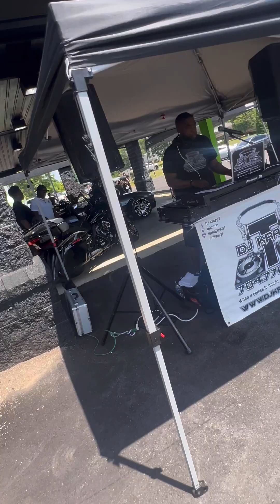Exotics and sports cars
Had a blast getting to see some exotic cars at the car show today

Thank you all for watching and if you want to support my channel, go ahead, click some buttons to help me reach my goal of 1000 subscribers by the end of the year

DUECEZ

I know this is probably going to be copyrighted but unfortunately when going to events like this that have music unless you feel like combing through all your content and overlaying music, then you just gotta deal with it.